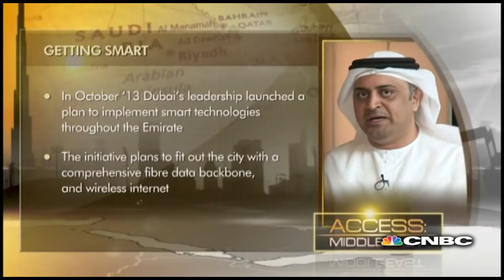Dubai Govt' Building a Smart City | Access Middle East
Dubai to be a model for smart cities? CNBC's Yousef Gamal El-Din investigates what makes Dubai a smart city.

CNBC catches up with Hani al Hamli, secretary general of the Dubai Economic Council at the Smart Living City Dubai conference to discuss the city's ambition to become a role model for smart cities.